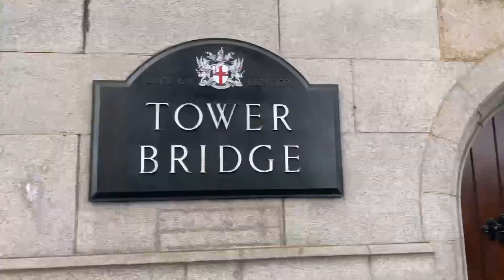Lets Go To Tower Bridge | Uk Malayalam Vlogs | Midhila Venugopal | Mithuz Vibez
|| ANTI-PIRACY WARNING ||
This content is Copyrighted to Mithila Venugopal. Legal action will be taken against those who violate the copyright of the same.